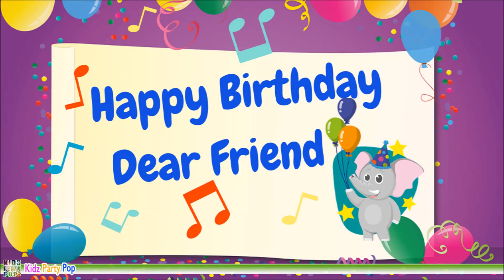Tanti Auguri, Buon Compleanno!| Happy Birthday to You!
🎧 Ascolta la playlist "Tanti Auguri - Happy Birthday to you" su Spotify

Questi brani sono disponibili per sincronizzazioni in produzioni web, video aziendali, film, annunci pubblicitari e raccolte musicali.

KIDZ PARTY POP, il canale a misura di bambino! Da sempre al fianco di mamme e papà, il nostro canale ti aspetta tutte le settimane con nuovi contenuti, video divertenti, basi musicali karaoke per feste e balli di gruppo, sigle di cartoni animati e serie TV, canzoncine per bambini, musical, favole e ninne nanne per neonati, canzoni di natale.

KIDZ PARTY POP: la musica al servizio dei più piccoli! Le più belle canzoni per bambini in italiano e in inglese.

KIDZ PARTY POP, the kid-friendly YouTube channel! With new videos added every week, KIDZ PARTY POP is every parent’s ally in helping the little ones have a good time. Our funny videos, party songs for dancing and sing-alongs, cartoon and tv shows theme songs, musicals, fairy tales, Christmas songs, kids songs and lullabies for babies are just a click away!
KIDZ PARTY POP: who said music is only for adults? The best Italian and English songs for kids